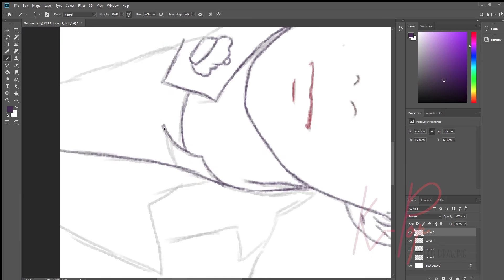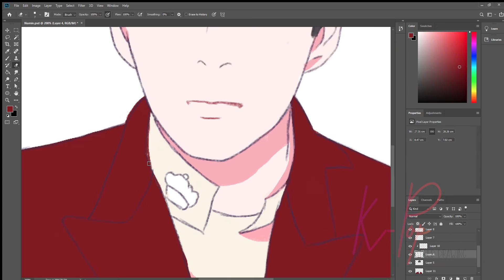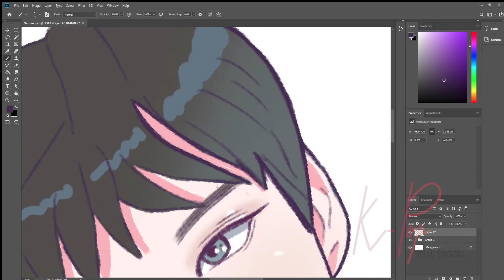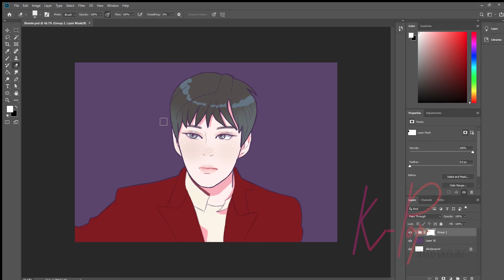Digital Speed Drawing / EXO member ????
Drawing - EXO member ?